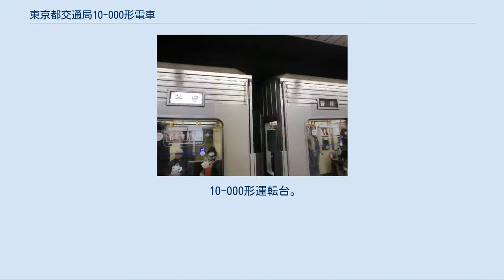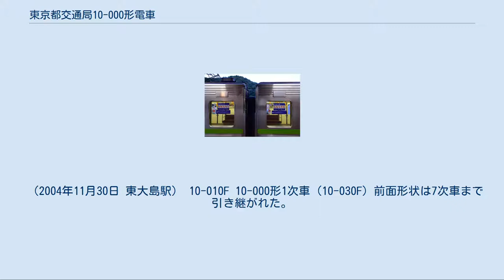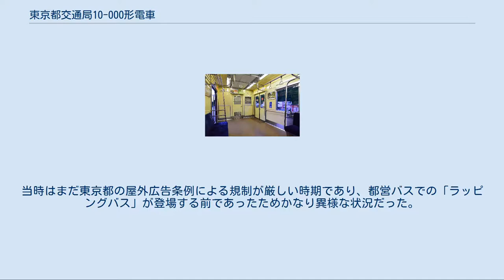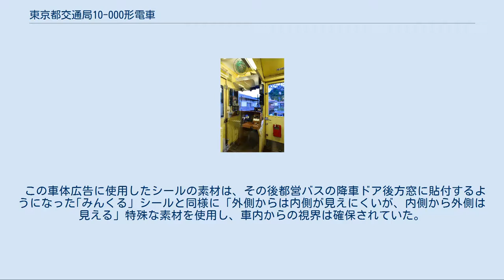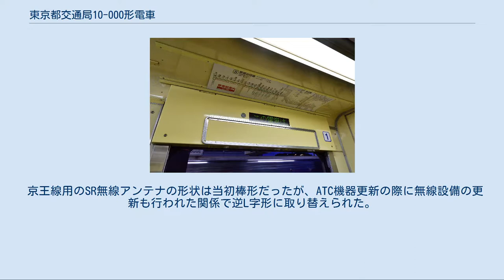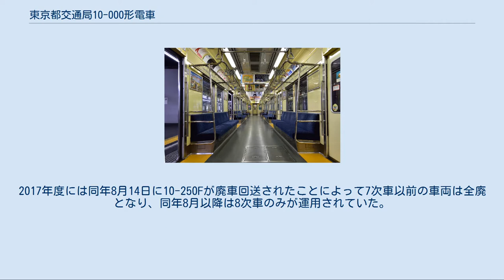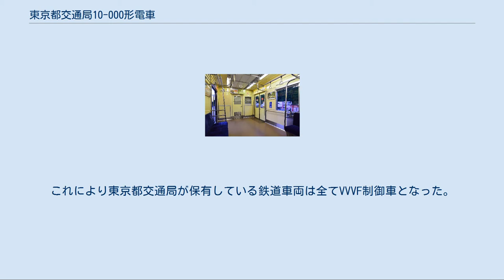東京都交通局10-000形電車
東京都交通局10-000形電車（とうきょうとこうつうきょく10-000がたでんしゃ）は、東京都交通局（都営地下鉄）新宿線で使用されていた通勤形電車。
形式名は、東京都交通局の公式発表によると-（ハイフン）を抜かして「いちまんがた」と読むことになっている。
 1971年（昭和46年）に試作車が製造され、走行試験のため三田線に搬入された。
その後、1978年（昭和53年）から新宿線の開業準備により量産車の投入が開始され、試作車も台車を交換した上で同線に転属する。
そして、路線延長、8連化、列車増発などで徐々に増備を続け、1997年（平成9年）までに8両編成28本の計224両が製造された。
 しかし、初期に導入された車両（車両の変遷参照）は内部構体に普通鋼を使用するセミステンレス構造により老朽化が進んでいたため、試作車両の4両を含む1979年（昭和54年）までに製造されたセミステンレス車108両は2004年（平成16年）12月から2006年（平成18年）8月にかけて順次新型車両の10-300形（1次車）と10-300R形に置き換えられた。
その後、中 - 後期に導入されたオールステンレス車両も2013年（平成25年）度より10-300形（3次車以降）の更なる増備により置き換えが進められた。
 20m片側両開き4扉の車体である。
座席はすべてロングシートである。
側扉窓ガラスは金属支持である。
当初から冷房車または冷房準備車として設計され、屋根や天井が当時の地下鉄車両としては高い。
 客室床面には主電動機点検蓋（トラップドア）が設置されている。
 新型車両の増備及びダイヤ改定に関連する両数改変によって、2018年2月11日に全車両が引退した。
 10-000形運転台。
 速度計はデジタルATC改造にともない、白地黒文字のものに交換された。
 T型ワンハンドルマスコンで力行4段・常用制動7段と非常制動1段である。
TNS装置のモニタ（時刻や次の停車駅などを表示する画面で、新宿線内・京王線内共に使用される。）は当初デスクに設置していたが、京王ATC導入に伴いモニタは運転台後部に移設され、代わりに京王ATC関連の表示灯が設置された。
 元々、速度計は黒地だったが、デジタルATC改造車は白地の物に交換された（共に最大目盛は140km/h）。
なお、デジタルATCに改造されなかった先頭車は10-300R形先頭車に差し替えられた6本とデジタルATC化時に運用を終了した1本のみで、それ以外の編成はデジタルATC化された。
 乗務員室と客室の仕切りは中央に乗務員室扉、その両脇に窓が配置されており、このうち運転席反対側は2段窓となっている。
いずれの窓にも遮光幕が設置されている。
なお、京王ATC導入に伴ってモニタを移設したため、運転席背後の窓は化粧板でふさがれている。
 6M2T（電動車6両・付随車2両）の8両編成で、車種は本八幡方からTc1+M1-M2+M1-M2+M1-M2'+Tc2（+の所で分割可能）である。
制御装置はM1に、補助電源用の電動発電機（第19編成からは静止型インバータ）はM2に、空気圧縮機はM2とM2'に搭載される。
集電装置（菱形パンタグラフ）はM1に搭載されるが、2・6号車は2基、4号車は1基である。
 車両番号は、2桁の数字の後にハイフンを置き、その後に3桁の数字を配置している。
ハイフン以上の2桁は形式を、ハイフン以下の3桁のうち、上2桁は編成番号を、下1桁は編成内の順位を表す。
編成順位を表す数字は、本八幡方から0 - 2、5 - 9で、3と4は10両化用に欠番とし、6両編成時は7と8も欠番としていた。
本形式での10両化は最後まで実現せず、10両での運用は京王帝都電鉄（現・京王電鉄）の6000系8+2編成（2010年度末までに9000系に置き換え）と9000系10両編成、そして後から10-300形の10両編成で賄われた。
ただし、10-300R形への組み替えの過程で3・5次車を抜き取ったセミステンレス車6両に10-300R形暫定編成に組成していたセミステンレス車4両を挿入して、京王相模原線の若葉台から新宿線の大島へ10両編成で廃車回送したことはあった。
 本形式は、1971年（昭和46年）から1997年（平成9年）まで27年にわたって製造された...